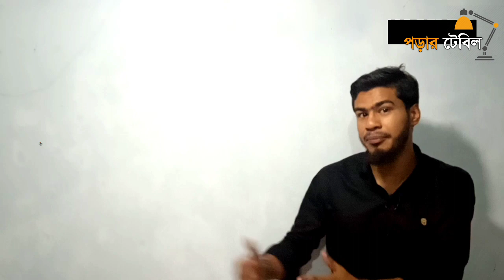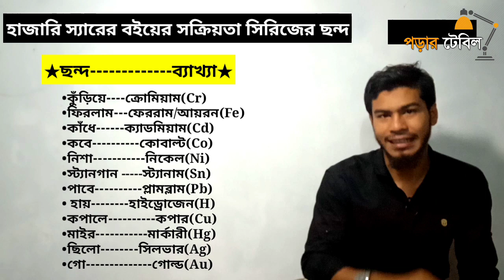ছন্দে ছন্দে ধাতুর সক্রিয়তা সিরিজ ।HSC-হাজারী স্যারের বই।HSC রসায়ন শর্টকাট।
হাজারী স্যারের বইয়ে ধাতুর একটি সক্রিয়তা সিরিজ দেয়া আছে।
সেখানে ২১ টি মৌল রয়েছে।
বন্ধুরা তোমরা জানো,
সক্রিয়তা সিরিজের মৌলগুলো এলোমেলো ভাবে মনে রাখলে এর মূল উদ্দেশ্যই ব্যাহত হয়।
তাই এদের পর্যায়ক্রমিক মনে রাখতে হয়।
আর সেজন্যই আমাদের এই প্রচেষ্টা।
ছন্দটি সম্পূর্ণ ভাবে নিজের বানানো।
তাই খাতায় নোট করে রাখতে পারো।
ভালো লাগলে বন্ধুদের মাঝে শেয়ার করতে পারো।
ধন্যবাদ সবাইকে।